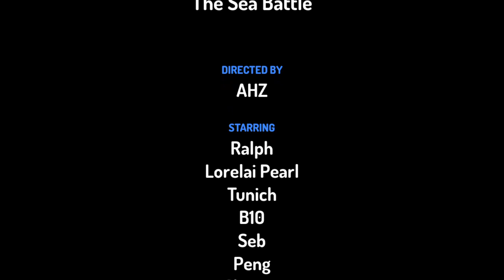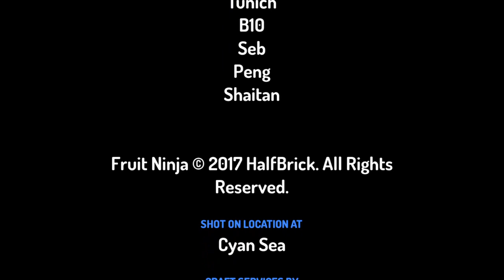The Sea Battle Directed by Atif/Animated Movie/Cartoon/SMAA family corner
The enemies eventually became friends.